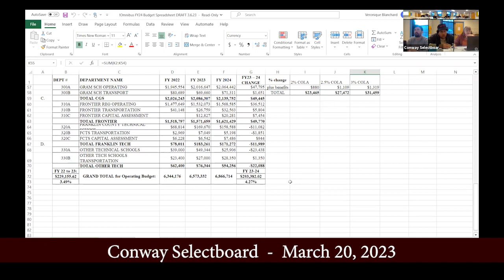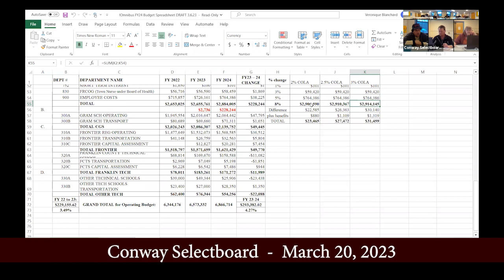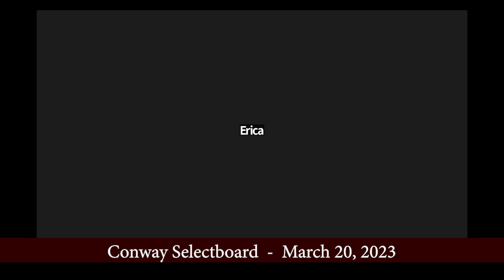Conway Selectboard - March 20, 2023